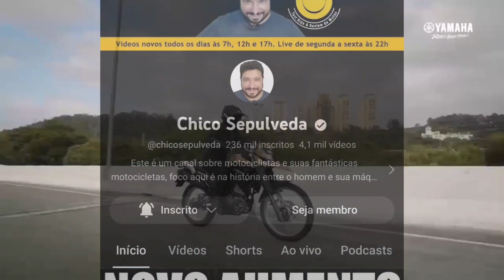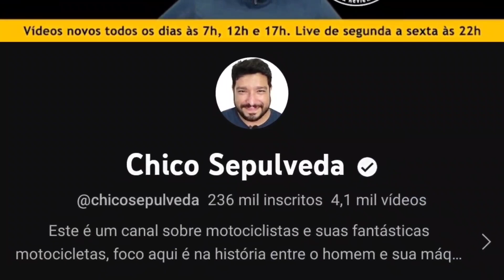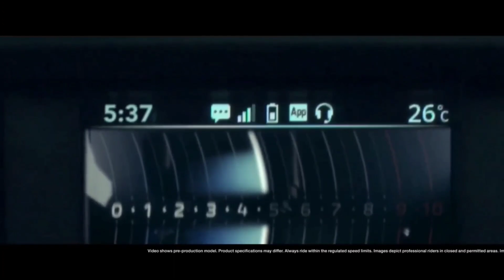Lander 300 em 2024?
fala galera, beleza! segundo informações há uma possibilidade da Yamaha botar um motor 300 na nova landy2024,